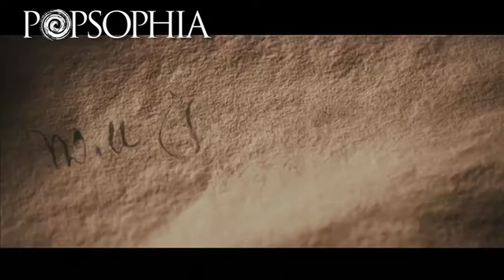Popsophia - Popshakespeare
Sigla di apertura dell'appuntamento su "Popshakespeare", appuntamento settimanale all'interno di "Popsophia,  Festival del Contemporaneo" 2012. A cura di Cesare Catà e dell'Associazione Culturale "Antonio Santori". Montaggio a cura di Riccardo Minnucci.